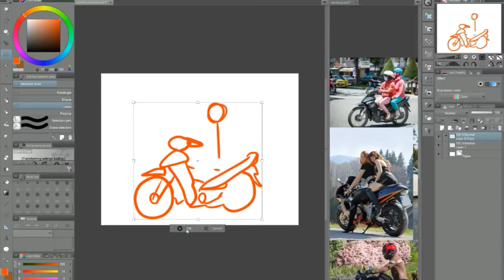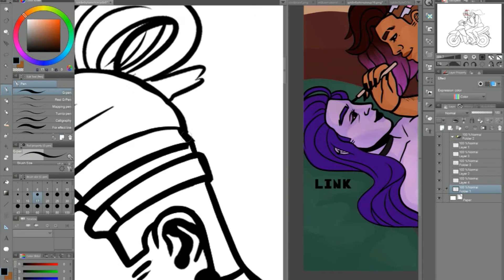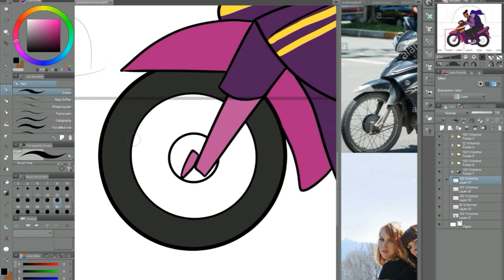Spiderbyte: Motorcycle (Overwatch) | Speedpaint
Sometimes you gotta take your gf for a romantic ride on your motorcycle in an effort to impress her. I offer you spiderbyte content yet again!
(Always wear a helmet irl.)

OBS | Wondershare Filmora | Clip Studio Paint